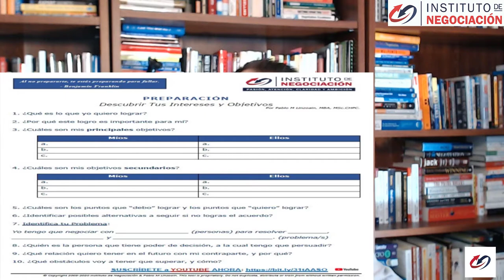Elementos que Debes Considerar al Negociar con Culturas Distintas-Parte II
👉🏻 El destacado experto internacional en negociación, Pablo M. Linzoain, muestra Elementos que Debes Considerar al Negociar con Culturas Distintas-Parte II